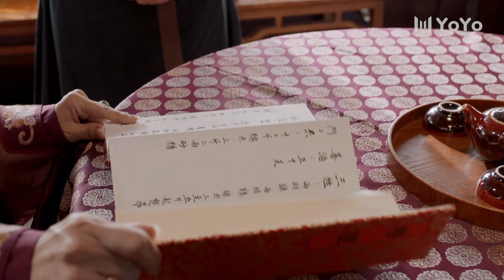少夫人刚刚去世，奶奶就急不可耐地让他娶新夫人 | 胭脂债Lost Promise | Chinese drama古装武侠